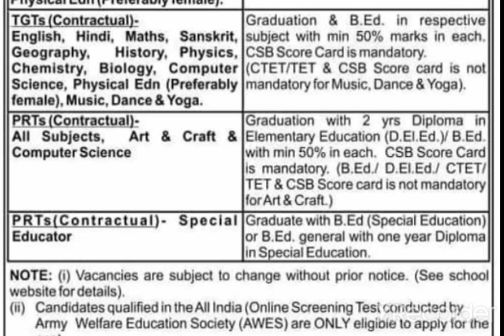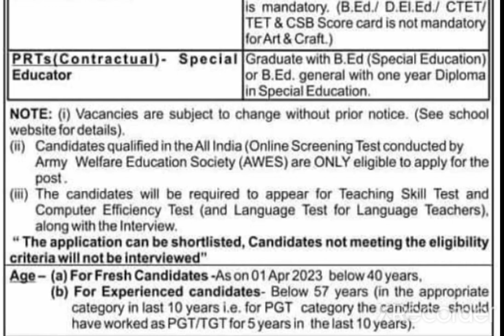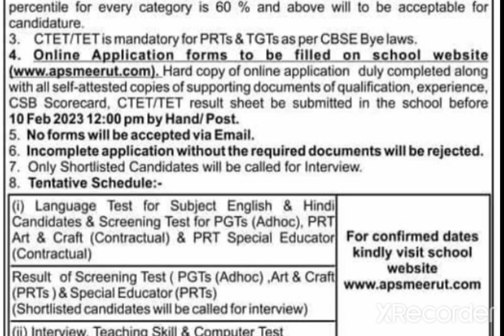army public school vacancy 2023/Army public school vacancy Uttar pradesh/Army public school job 2023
RESIDENTIAL SCHOOL TEACHER REQUIREMENT 2022//FREE AIR CONDITIONED FURNISHED RESIDENCE NO FEE

हेलो दोस्तों स्वागत है मेरे युटुब चैनल में मेरे चैनल के माध्यम से आपको पीजीटी टीजीटी पीआरटी वैकेंसी के साथ-साथ असिस्टेंट प्रोफेसर वैकेंसी और पीएचडी एडमिशन नोटिफिकेशन की जानकारी मेरे चैनल के माध्यम से आप सभी को मिलती रहेगी

Mcd Teachar
Dehli education department vacancy 2022
Dssb requirement 2022
Msd Teachar team
Dssb Teachar Requirements 2022
dssb new update
Doe Dehli Teachar vacancy
Dssb requirement 2022
dssb Teachar vacancy 2022
Doe dehli guest Teachar
@Mcd Detach ersteam
sure sussess
Aim with Rakesh
Succass with Deepak
saroj Mishra
let leran
Adda 247
goviob portal
Adhyan Mantra
DSSSB teachers requirement
Private School vacancy in Delhi
Private school vecancy Haryana
Kendriya vishwavidyalay vecancy 2022
Navoday vidyalay vecancy 2022
KVS vecancy 2022